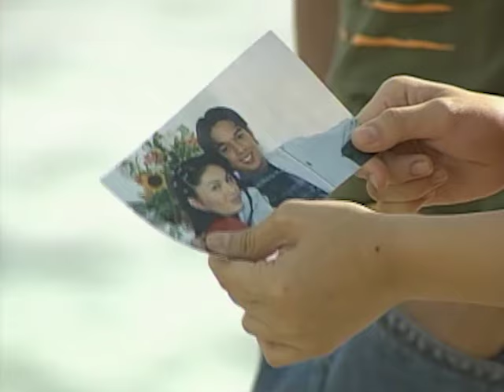Marina: Kabibe ni Neptuna | EP 27 (2/2) Highlights | YeY Superfastcuts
Upang mapagaling si Sheila, Marina at mga sirena ng Dagatlandia, magtutulungan para mahanap ang Kabibe ni Neptuna!